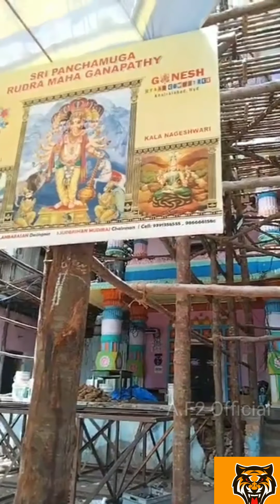khairatabad Ganesh latest 2021/ఖైరతబాద్ గణేష్ 2021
khairatabad Ganesh latest 2021

ఖైరతాబాద్ వినాయకుడు 2021